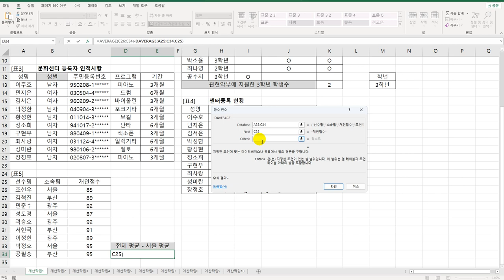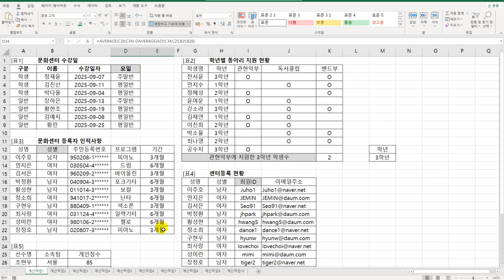[컴활2급실기] 0133 계산작업 문제 1회